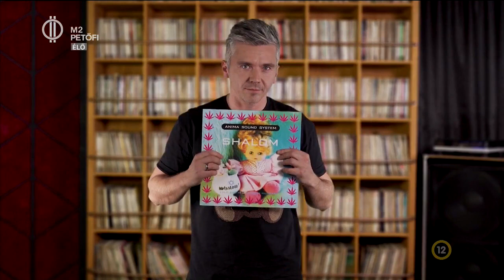VOLT Fesztivál 2022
„Vannak fesztiválok, és van a VOLT“ – így szól a 2022-es Telekom VOLT Fesztivál szlogenje. Hiszen 2 éves kihagyás után idén visszatér a fesztivál, a szervezők pedig minden eddiginél magasabbra teszik a lécet. Hogy ez mit is takar pontosan? Lobenwein Norbert, a Telekom VOLT Fesztivál alapítója, fesztiváligazgatója és Filutás Anna, a fesztivál projektvezetője elmondja a FRISSben!